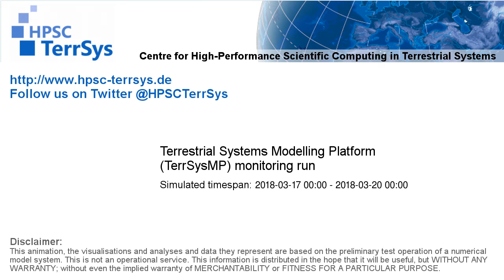TerrSysMP monitoring run 2018-03-17 - 500hPa air temperature aund geopotential - Europe (72h)